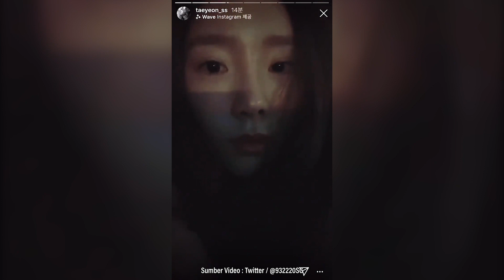Collab yang paling ditunggu ARMY & SONE: Suga BTS x Taeyeon SNSD | Kamjagiya Korea!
Selengkapnya kita rangkum di “Kamjagiya Korea!” pada hari Selasa, 10 Januari 2023

(00:11) Collab yang paling ditunggu ARMY & SONE: Suga BTS x Taeyeon SNSD

Gimana rasanya collab yang udah dinanti dari lama? mungkin itu harapan dari para ARMY dan juga SONE ya, kita tunggu konfirmasi langsung dari pihak Suga (Big Hit Entertainment) dan juga Taeyeon (SM Entertainment), manifesting collab mereka dong ya!

News Anchor : Bagus Raditya

Dengarkan beragam podcast lainnya dari MEDIO by KG Media yang bisa kamu dengarkan di sini :